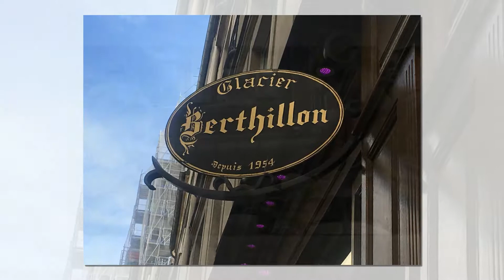Paris 2019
Description